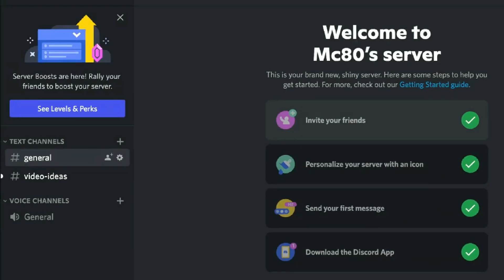The HORRIFIC Fate of Ant-Man In Marvel Zombies (reupload)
Music In Video:
"Mc80's 2.0"
Artist: Ognihs